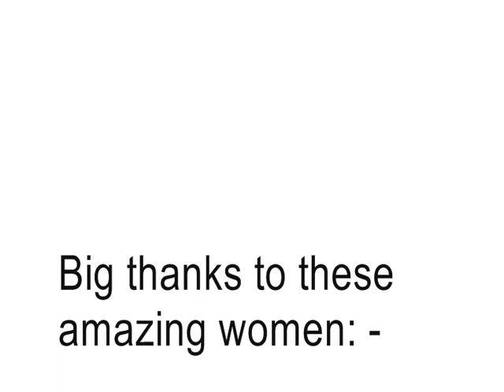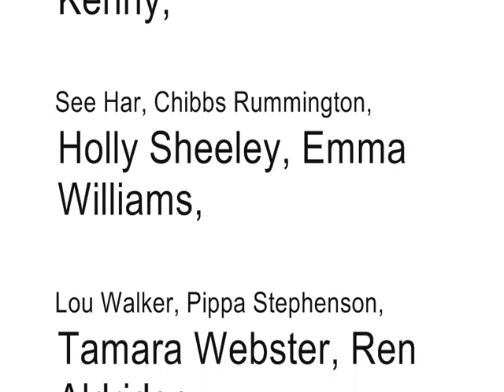Jenn Hart - I Am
HAPPY NATIONAL POETRY DAY!

'I Am' performed and written by Jenn Hart, featuring the many varied faces of women in the punk scene.

Poem featured in zine collection 'Scraped Knees and Sob Stories' available on bandcamp: